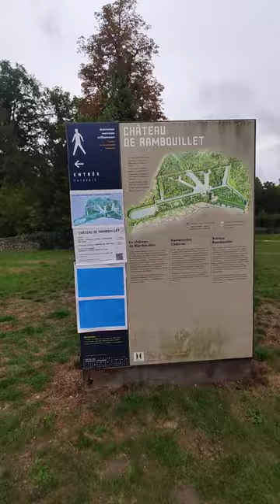Château de Rambouillet / The Castle of Rambouillet | Session 2 | #51 🏰 (2)